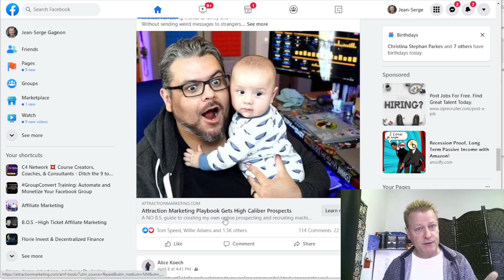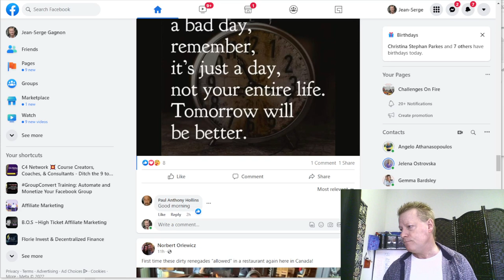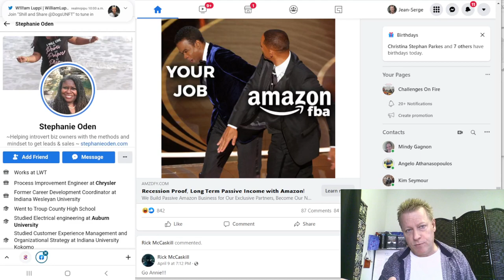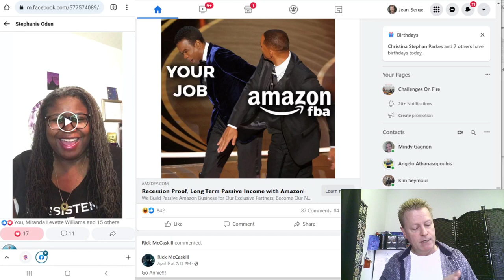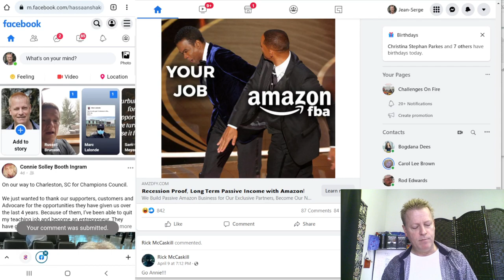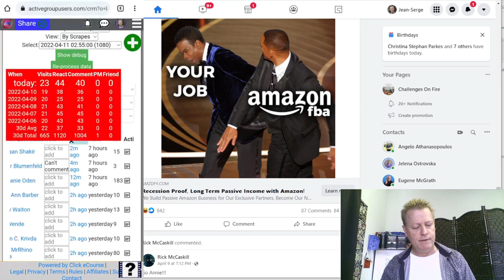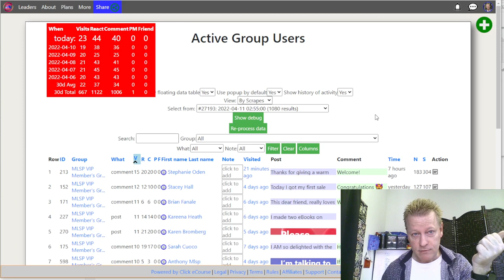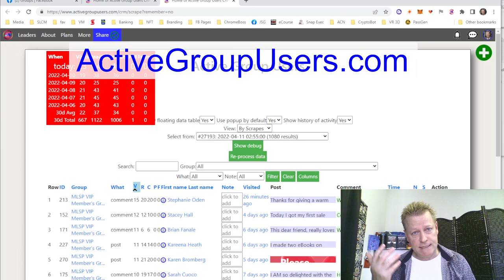Course Income Secrets - #403 How to Get Leads to Want to Hear About your Offer?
How to Get Leads to Want to Hear About your Offer?

Wouldn’t it be the most amazing thing if every 2 or 3 people actually was willing to check out your offer?

That’s what everyone says is your goal, right – get people to just look at your offer.

If no one looks at your offer, no one will every buy – that’s a guarantee.

So it makes sense that leaders tell you to talk to as many people as you can and get them to just check out your offer.

All leaders agree that your number 1 goal should be to get people to look at your offer.

First is friends and family

And because it’s really hard to get strangers to check out our offer, leaders all tell you to talk to your friends and family…

They even tell you to ask them for a favor – yuck!

I did that too you know, it’s especially awful when you change offers, I know it was for me, going to 5 or even 10 different companies – no one wanted to hear from me!

That’s where most people are after 6-12 months of trying to convince their friends and family.

So...